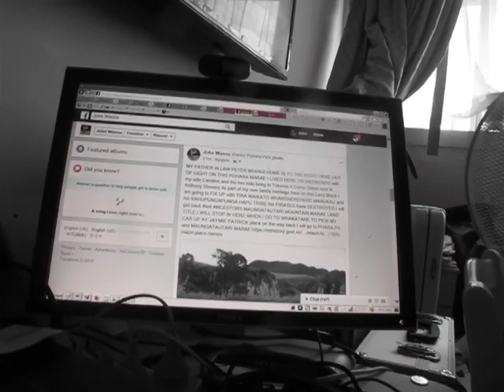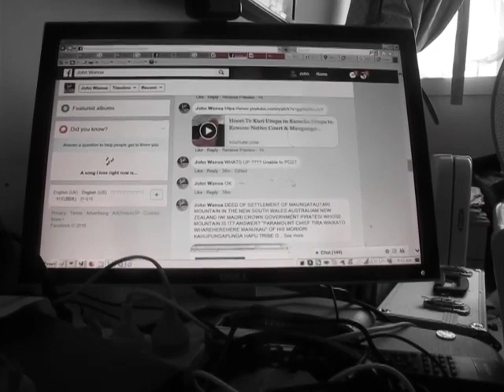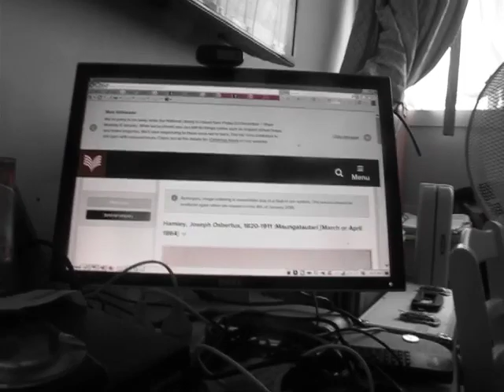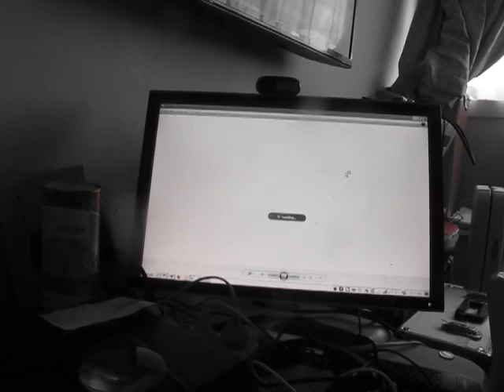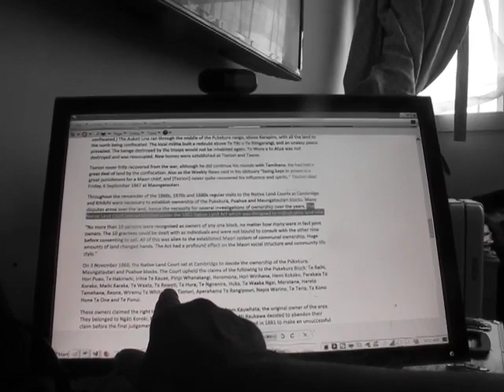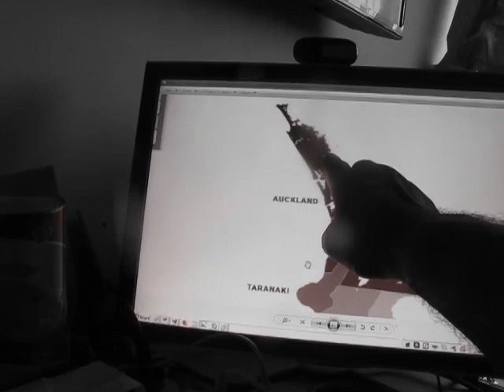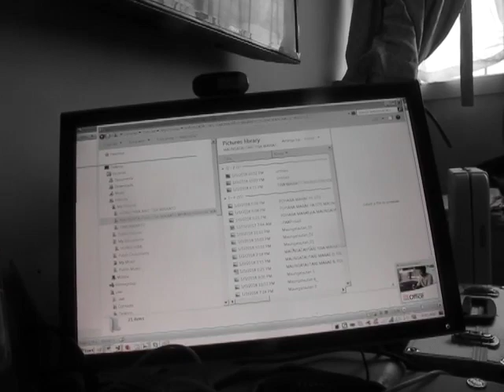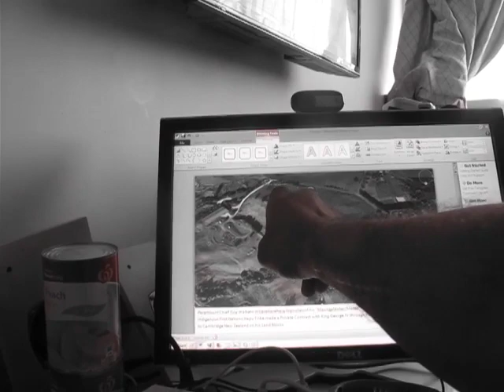POHARA MARAE TIRA WAIKATO WHAREHEREHERE MANUKAU KING GEORGE IV CROWN LAND PATENT TITLE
Published Thursday 4 January 2018

THE "MANUKAU COMPANY" Holds the original BRITISH KING GEORGE IV PRIVATE CONTRACT to this "POHARA MARAE" SPIRITUAL CONNECTION to this MAUNGATAUTARI MOUNTAIN I AM holding the MANUKAU MORIORI KAHUPUNGAPUNGA NATIVE INDIGENOUS TITLE TO BRITAIN UK SALE OF NEW ZEALAND COUNTRY through this MARAE NOW I base my own WANOA and MIHINUI family BLOOD DNA TITLE to "MOAI CROWN" KING WILLIAM IV FLAG OF ADMIRALTY MARTIAL LAW JURISDICTION over LINKS

"PARAMOUNT CHIEF HOORI TE KURI" in "TAHEKE MARAE NATIVE MAGISTRATE COURT" in HOKIANGA 1823 to 1882

Links to "PARAMOUNT CHIEF REWHAREWHA MANUKAU" in TE UNGA WAKA MARAE NATIVE MAGISTRATE COURT" EPSOM AUCKLAND 1830 to 1834 to ROGAN REWHAREWHA MANUKAU 1862 NZ NATIVE LAND ACT Threat against his Commercial Contract Partner KING WILLIAM IV and his MANUKAU AWAROA COMMERCIAL TRADING BANK PRIVATE CONTRACT 1834 STATE OF EMERGENCY DECLARATION OF WAR FLAG AGAINST THIRD PARTY QUEEN ELIZABETH II ROTHSCHILD BANK WAR CREATORS NWO POPE VATICAN US FED ISIS ISRAELI THREATS

Links to KING GEORGE IV CROWN LAND PATENT CREATOR OF NEW ZEALAND BRITISH TITLE with REWHAREWHA MANUKAU ancestor PARAMOUNT CHIEF TIRA WAIKATO WHAREHEREHERE MANUKAU of his "POHARA MARAE" in MAUNGATAUTARI District as a Legal "POHARA MARAE NATIVE MAGISTRATE COURT" to be Commissioned this month January 2018 when I go there to open it up

3 CHIEFS and 3 KINGS CONSTITUTES LEGAL TITLE OF MONARCH KINGS FIXED IN WESTMINSTER PARLIAMENT CONTRACT LAW JURISDICTIONS LAND LAWS OF ENGLAND TWO PARTY PARTNERSHIP CONTRACT THE QUEEN AND HER SUBJECTS AR THIRD PARTY JUDGMENT DEBTORS AGAINST THESE KINGS AND CHIEFS JUDGEMENT CREDITORS CITE FACT EVIDENCE POF THIS VIDEO AND STATEMENT OD CLAIM TO MAUNGATAUTARI MOUNTAIN MANA WHENUA TRADITIONAL CLAIM AGAINST THE PRESENT CONTEMPORAY CLAIMS TREATY SETTLEMENT BY IWI MAORI PAKEHA MIRROR IMAGES OF THEMSELVES AUSTRALIAN PRISON CONVICTS GOVERNMENT set up as TEMPOARY Assumed Sovereignty in Wellington NZ Time is UP

Links to "PARAMOUNT CHIEF TIRA WAIKATO WHAREHEREHERE MANUKAU"